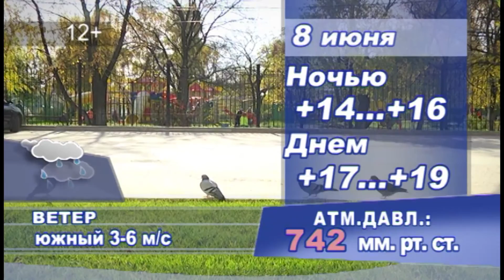07 06 2016 погода на завтра